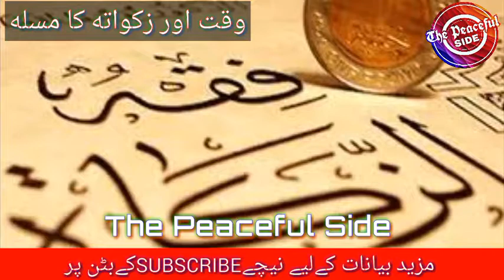FUNNY STORY Ardha Waqt aur Zakaat Ka Mas'ala - Mufti Tariq Masood - By The Peaceful Side -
3:Huzoor SAw Ne Farmaya AC Ibadat Na Bata Doon Jis se Badan Nhe Thakta: